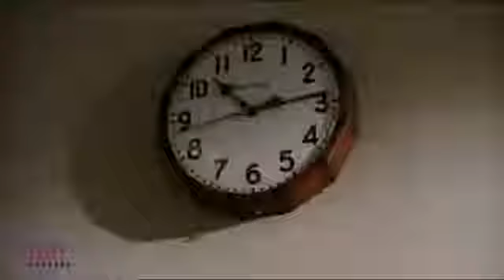Scenes with Amanda Tapping and Mel Harris - What Kind of Mother Are You (1996)